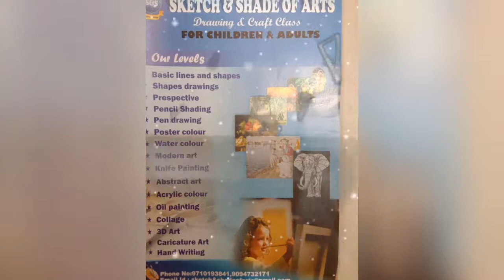Sketch And Shade Of Arts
The great Artist  ''Raja Ravi Varma ''